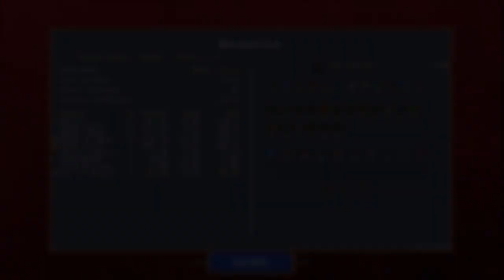Vampire Survivors: Green Acres Run (Poe, 2 attempts), 12/22/2022